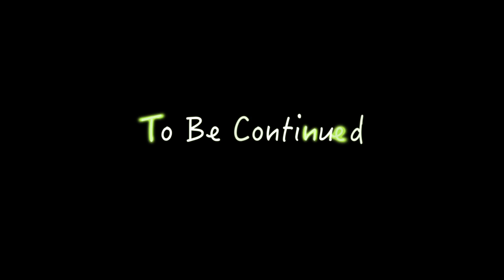Young Earnest - About Tha Paper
Another track off of FWM Or GFO
Shot By D.S.T Vision